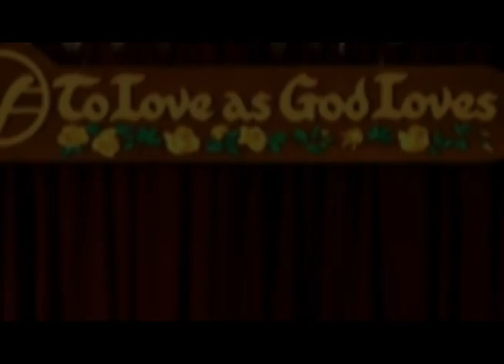04-24-2016 "Passover - Celebrate Freedom!" 00:41:09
A Fun Place for Serious Spiritual Growth!  and to Love as God Loves